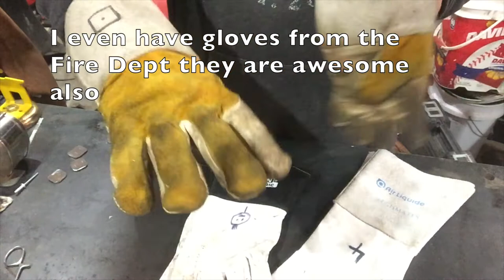Gloves - Glove Rant, Welding Gloves, TIG Gloves, No Glove No Love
Just a video about gloves. Tillman Gloves, Lincoln Electric gloves, old gloves,

AND